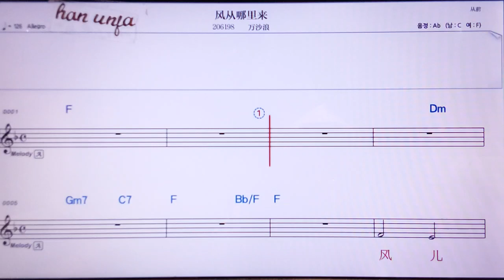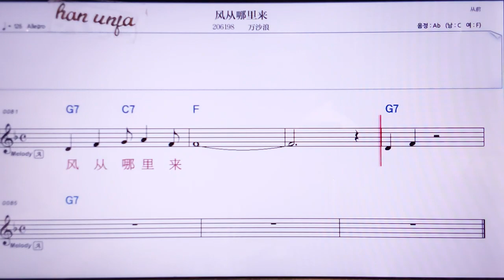💖펑충라리라이/완싸랑 👍MR,노래방, 악보, 코드,Karaoke With Sheet Music